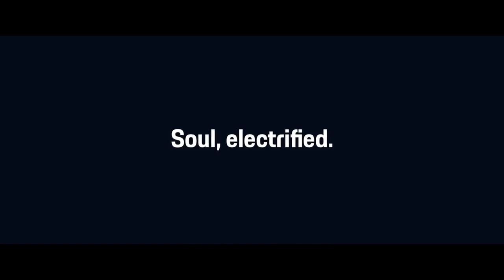【Taycan | 保時捷首款純電跑車】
寓意為「活潑年輕的馬」，源自保時捷盾牌標誌的中心圖像。

明年正式投入量產後，Taycan將實現汽車科技未來。